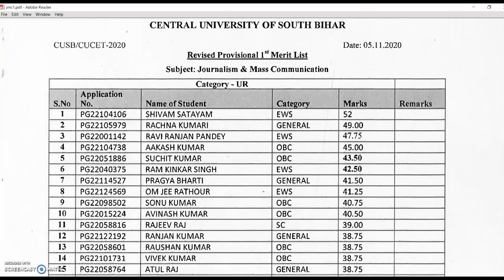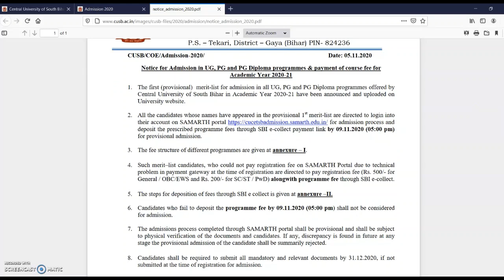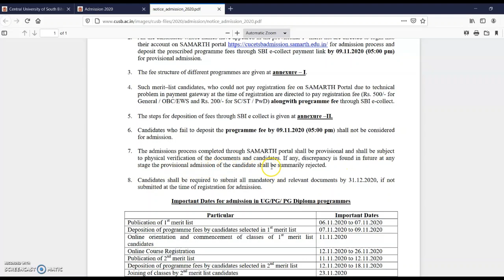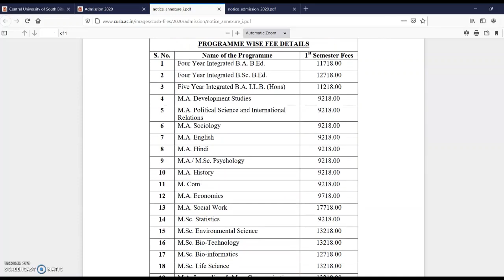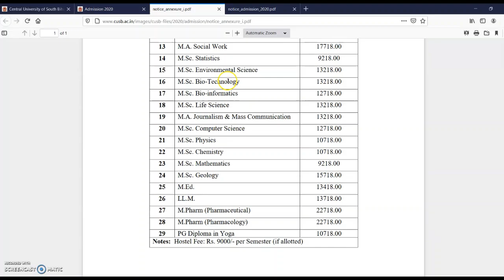CUSB MA Journalism & Mass Communication 1st Merit List | Online Admission Fee & Payment Procedure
The Central University of South Bihar has issued the 1st Merit List for Admission in MA Journalism & Mass Communication Programme of the University. Watch the video for details.